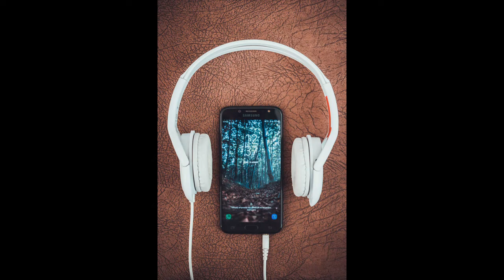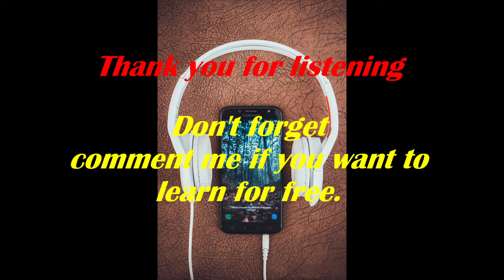play dead Gerard Esther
My dream is to create a series of videos that are easy for people to learn, enjoy, have fun. I call it EASY.
Easy song fun and relaxing listening
Easy sleep in minutes
 Music for sleep, relaxation, meditation, study, reading, massage, spa. Relief for dealing with anxiety, stress, or insomnia promotes relaxation and helps positive vibrations. This music is ideal as a background for meditation or relaxation in their sleep.

Audio contributed by courtesy of composer Liborio Conti
Video/photo contributed by courtesy of pexel.com
YouTube Premium offers uninterrupted music, ad-free videos, and more